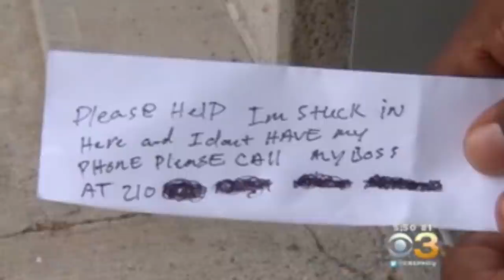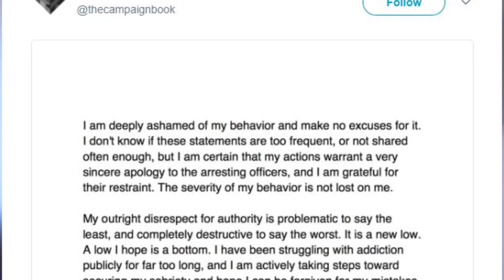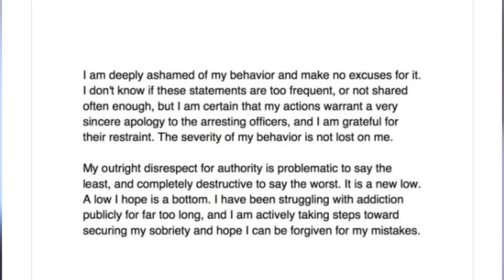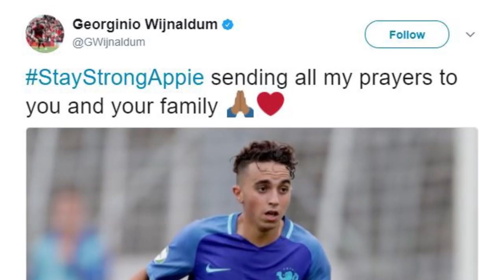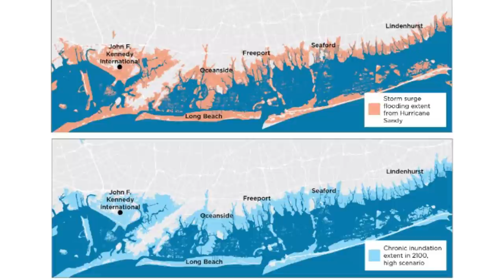Man Rescued After Getting Trapped Inside ATM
A man from Texas was working inside an ATM room at a Bank of America in Corpus Christi  where he got locked out.  He didn't have his phone with him so he slip notes, hoping someone would get help.

MORE VIDEOS YOU MIGHT ENJOY:
Beyonce Has Finally Revealed Her Twins:

NASA is concerned by a 75,000 mile wide hole appearing on the sun:

2408 Lakeshore Blvd W.